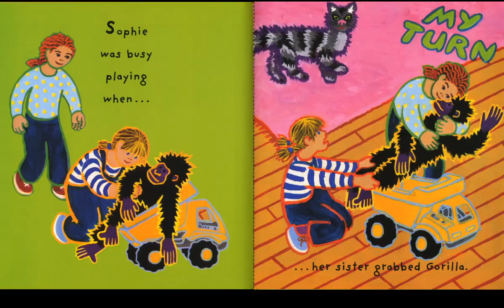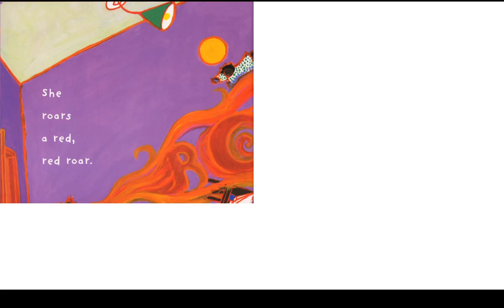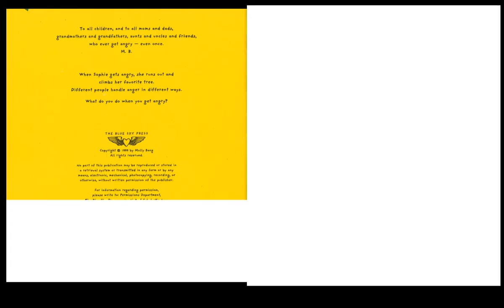When Sophie gets Angry.